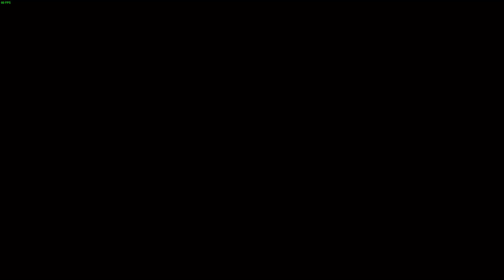Street Fighter 6 - Ken vs Ken (tonzinn)